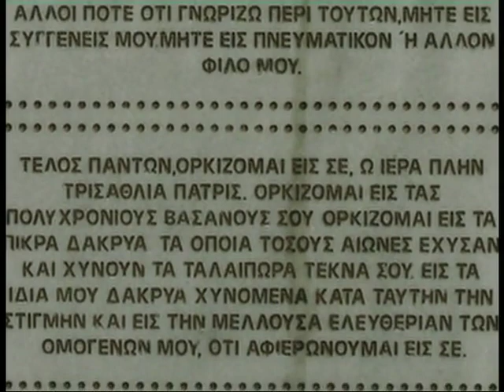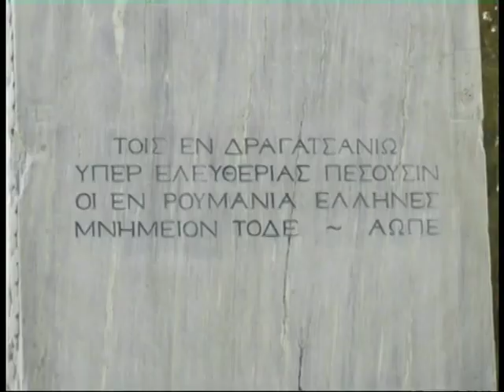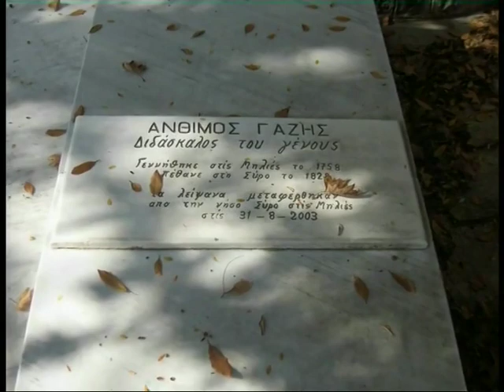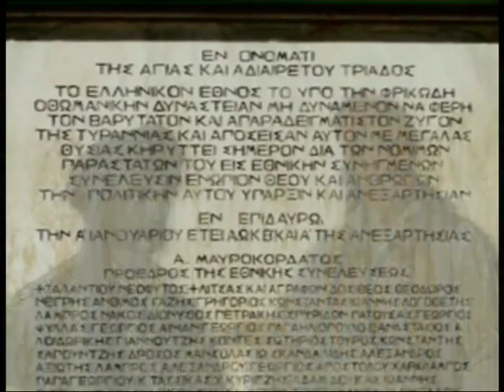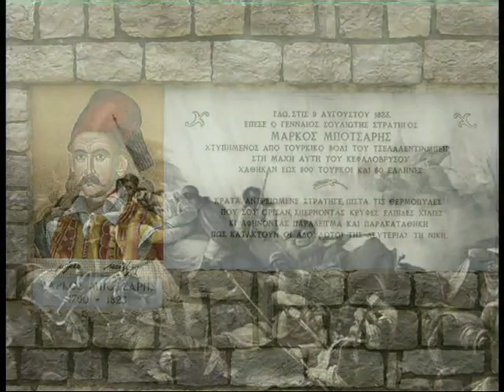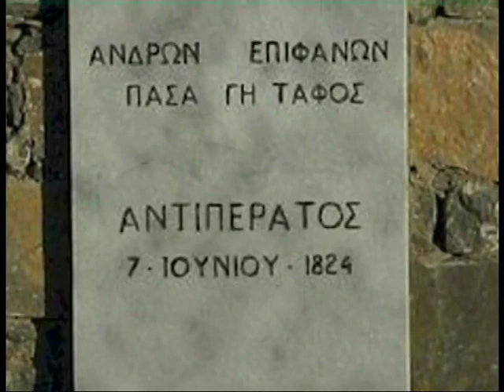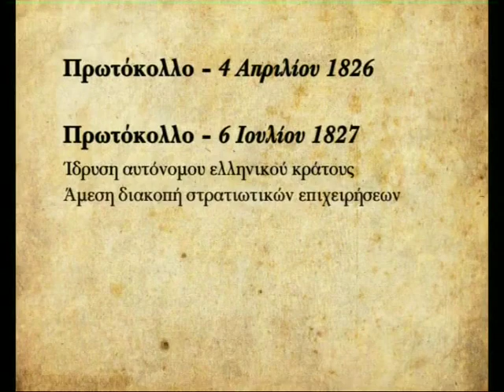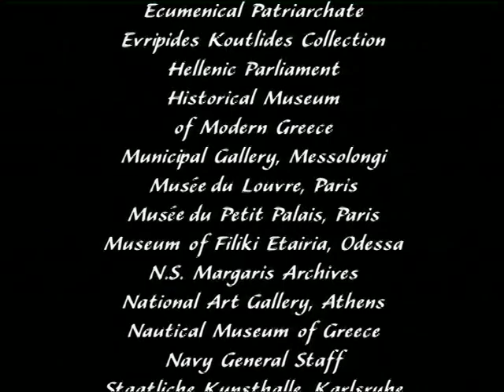1821, Ο Ξεσηκωμός Του Γένους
Ένα ιστορικό ντοκιμαντέρ του National Geographic για την Ελληνική Επανάσταση του 1821.